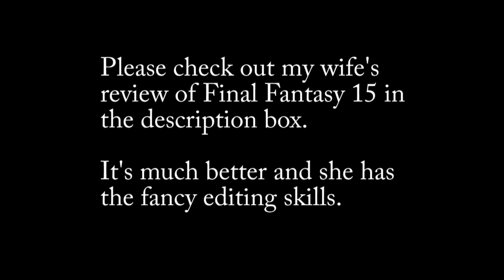My Impressions on Final Fantasy XV (Spoilers Incoming).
First time providing my impressions on a fairly recent game.

I look back on my time with regards to playing Final Fantasy 15 and how it ended up being an enjoyable experience and why it gives me hope for future entries in the final fantasy universe.